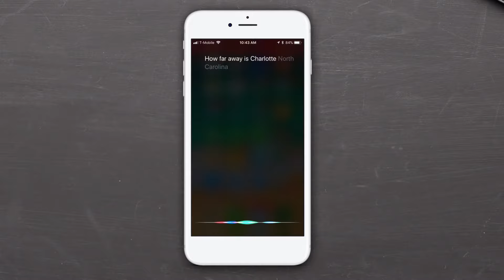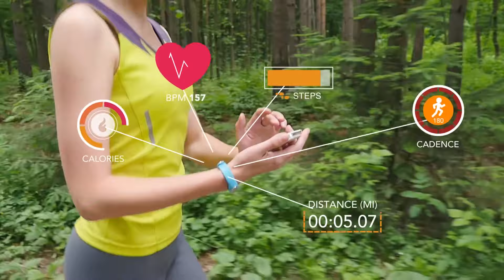Jacada Introduces the Autonomous Customer Experience (CX) in Customer Service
We make contact centers smaller, and customer experiences better.

Jacada Inc. helps enterprises significantly reduce costs of their customer service operations by deploying automation solutions and contextual bots. From guiding the contact center agents and automating their manual tasks to fully automated self-service solutions, Jacada automates interactions while improving customer experience. Our 27 years of experience in automating customer service processes for global enterprises, together with proven outcome-focused integration capabilities, enable worry-free deployments with lower Total Cost of Ownership.